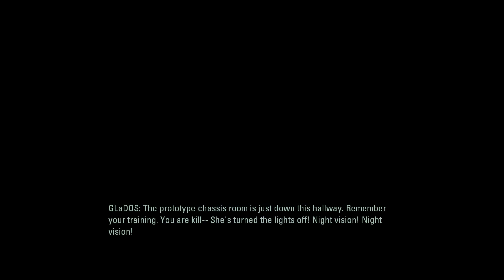Failure to Communicate | Portal 2 (ft. Dean Weiss)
This Is part 3, find the earlier parts below! What does co-op mean again?  Does it mean not communicating and getting mad?  With how Dean and I act, you'd think that to be the case but no.  Despite this, we somehow manage to finish the game!  It's been a wild ride.

If you like my videos and such, you can watch me play video games live on Twitch, be sure to follow me there to know when I go live!

Channel Members:
Benji Quinones